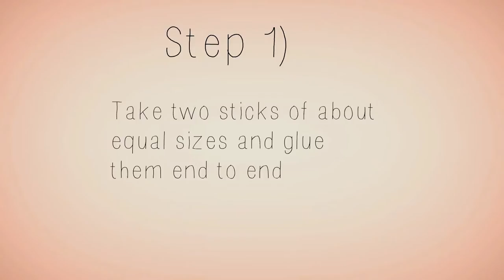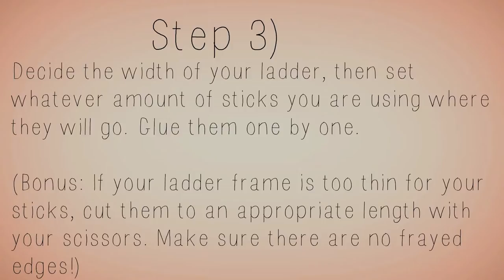How to Make an EASY DIY Hamster Ladder!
Here's a short tutorial on how to make a simple wooden ladder for your hamster. Hope you enjoy! Incredibly sorry about the video quality, we're still working on that. We're looking into a better camera, so just wait a bit! Thanks! :)